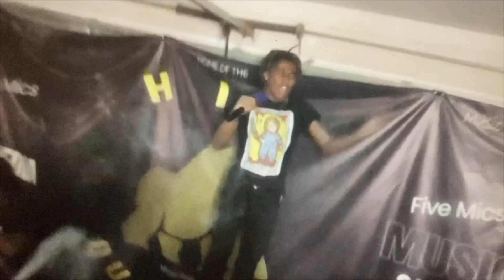LAZER DIM 700 WHICH WAY (OMV) Reaction